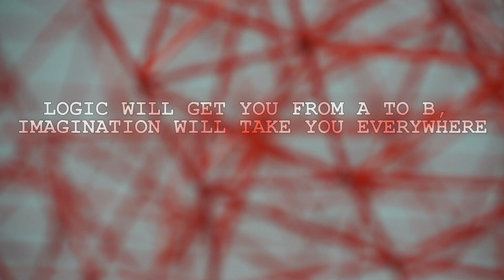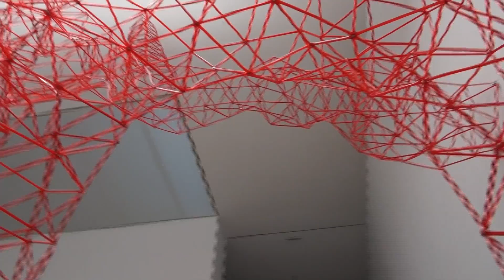Ausstellung / Exhibition "Logical Emotions" [BERICHT/ENGLISCH-DEUTSCH]